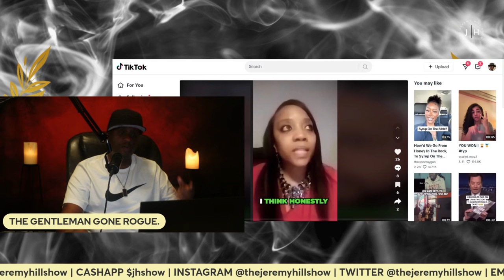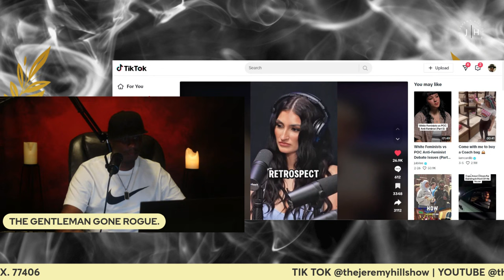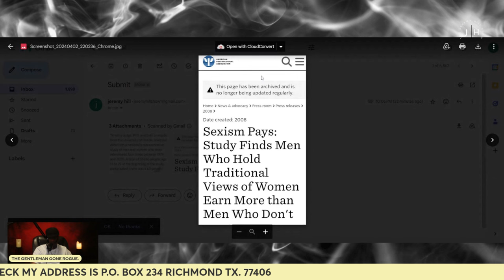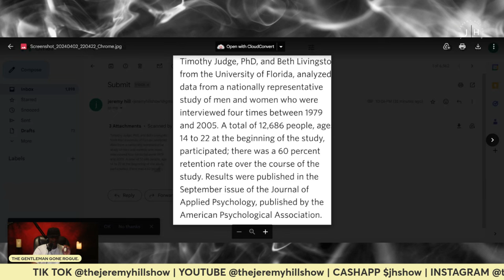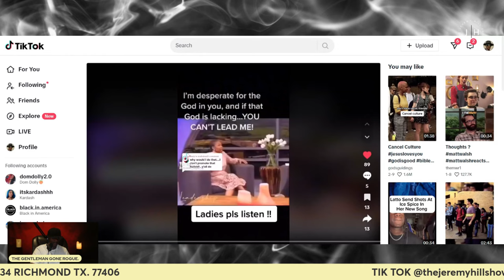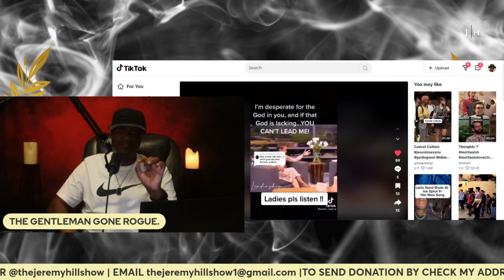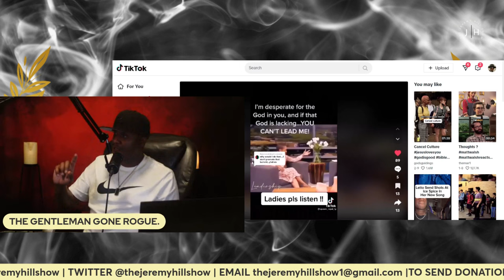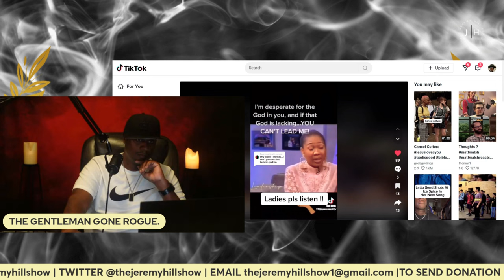SEEN AS DIFFICULT?